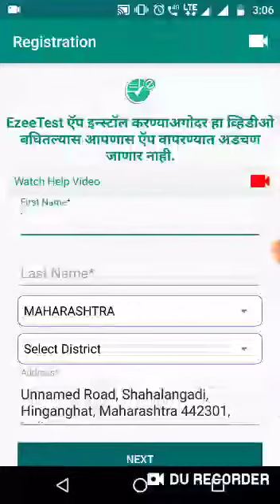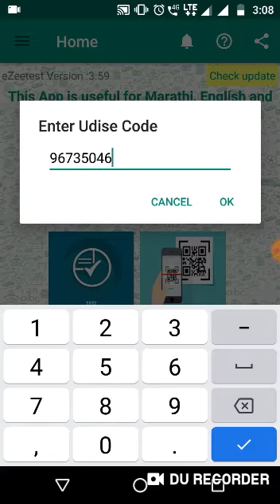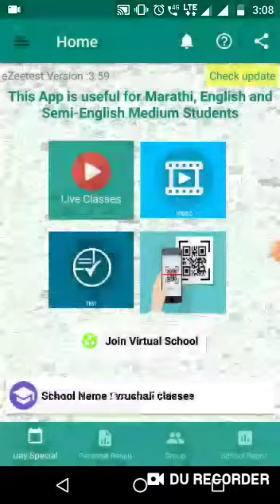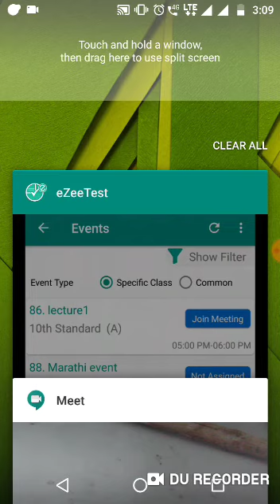How students can join meeting in ezeetest application